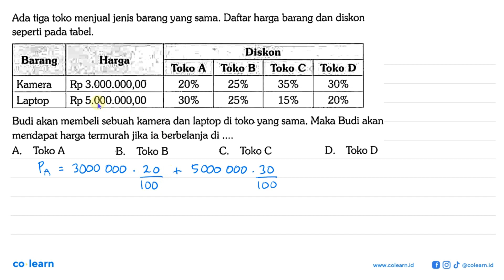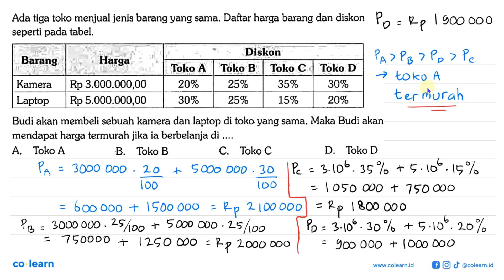Ada tiga toko menjual jenis barang yang sama: Daftar harga barang dan diskon seperti pada tabel: ...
Ada tiga toko menjual jenis barang yang sama: Daftar harga barang dan diskon seperti pada tabel: Diskon Barang Harga Toko A Toko B Toko € Toko D Rp Kamera 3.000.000,00 20% 25% 35% 30% Rp Laptop 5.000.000,00 30% 25% 159 20% Budi akan membeli sebuah kamera dan laptop di toko yang sama. Maka Budi akan mendapat harga termurah jika ia berbelanja di A Toko A B Toko B C. Toko C D Toko D

Topik atau Materi: Harga Pembelian, Harga Penjualan, Untung, dan Rugi - ARITMETIKA SOSIAL (APLIKASI ALJABAR) - ALJABAR - Matematika Kelas 7 SMP - K-13 Revisi

00:00 : Bedah Soal
01:00 : Konsep, rumus dan pengertian Harga Pembelian, Harga Penjualan, Untung, dan Rugi
01:18 : Langkah penyelesaian soal
03:27 : Jawaban akhir
03:57 : Penutup